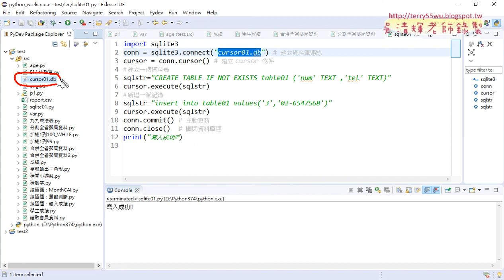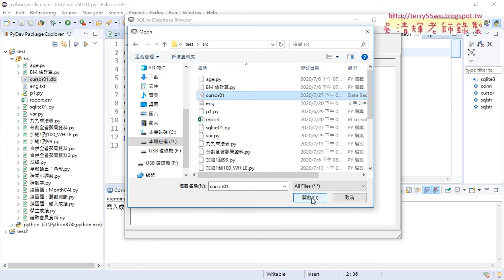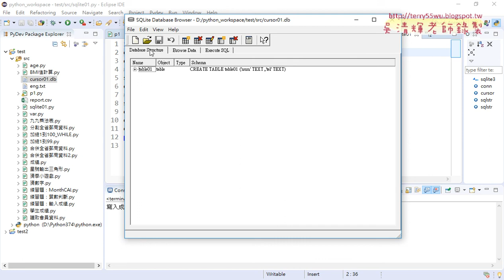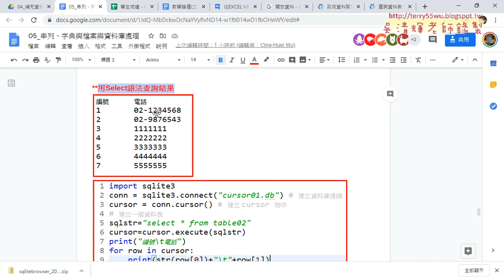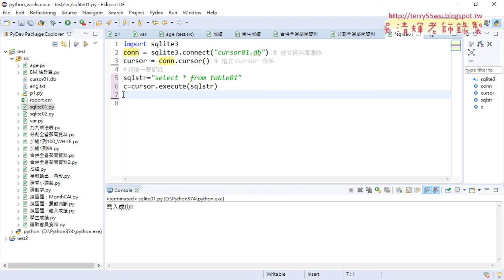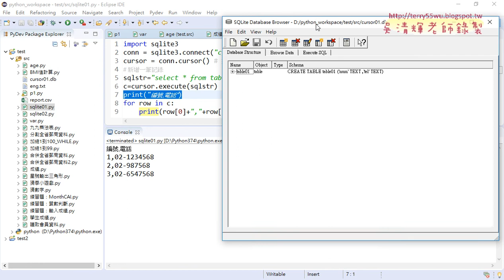07 用Select語法查詢所有資料